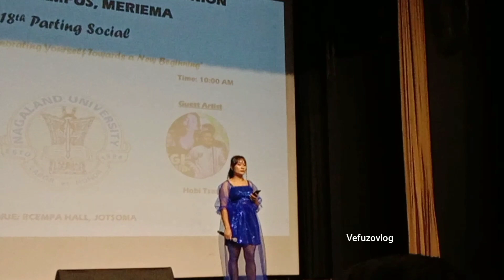One moment in time cover by Neila Thapru